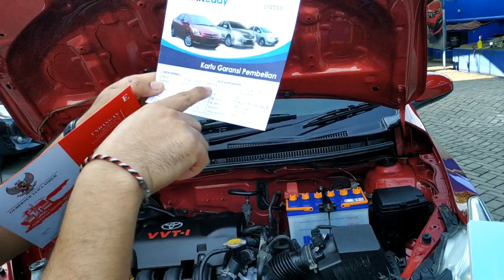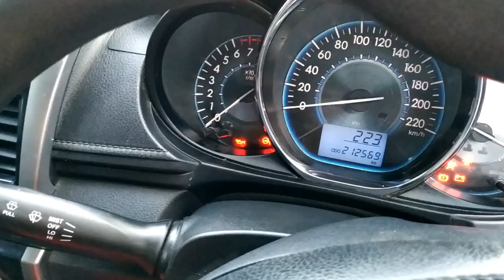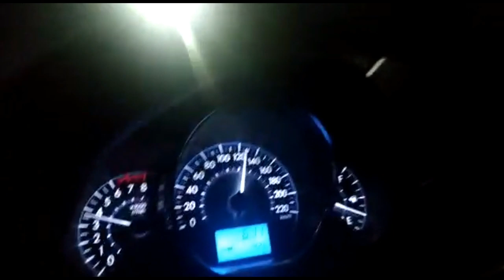VLOG KIRIM VIOSLIMO GEN3 KE PROBOLINGGO - JAWA TIMUR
Akhirnya Pak Tri bisa kirim unit ke luar kota lagi nih. Kali kami kirim ke Probolinggo, tidak terlalu jauh dari kantor kami, apa lagi sekarang sudah ada tol Transjawa yang kebetulan sudah sampai di Probolinggo.

Mobil yang kami kirim kali ini adalah Toyota All New Limo Gen3 tahun 2013 untuk bapak Imron di Kecamatan Gending - Probolinggo (di Video ada kesalahan menyebutkan lokasi menjadi kelurahan Gending).

Kondisi mobil standart tanpa upgrade
Warna : Merah Maron
Merk Cat :Sikken
Tipe Warna Cat : Red Mica

semoga menjadi mobil pertama yang sangat bermanfaat untuk keluarga Bpk. Imron

Untuk mendapatkan info terupdate dari kami ikuti juga akun medsos kami:
Facebook Fan Page ViosLimo
Telpon:

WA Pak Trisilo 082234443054